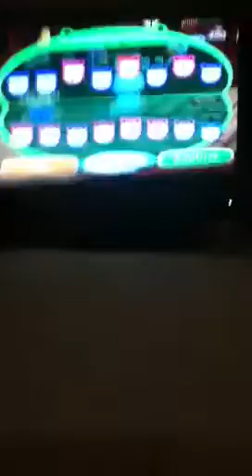Accf crazy train town tune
Ozzy osbourn crazy train how to play it on your town tunes